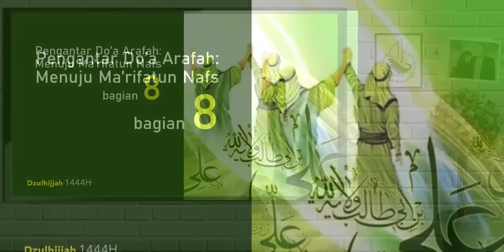Qana'ah, Ridho & Tawakkul | Pengantar Do'a Arafah: Ma'rifatun-Nafs (Bagian 8) | Risalah Al-Walaayah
Qana'ah, Ridho & Tawakkul